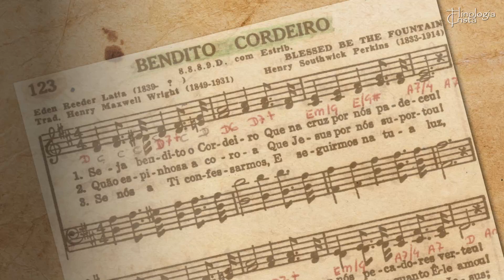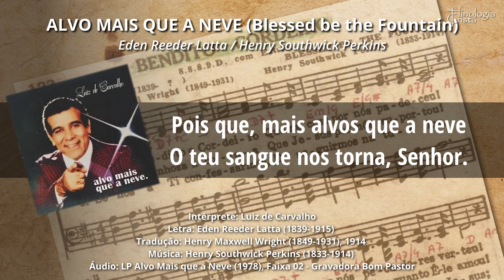ALVO MAIS QUE A NEVE (HARPA CRISTÃ 39) - CANTADO POR LUIZ DE CARVALHO (1978) - HINOLOGIA CRISTÃ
Leia no link abaixo o artigo "Alvo mais que a neve", hino racista?

[...] Kléber Lucas tratou o assunto do hino do ponto-de-vista ideológico, ultrapassando o sentido espiritual do texto. Mas esqueceu que, em 2005, gravou o cântico “Doxologia”, usando a mesma redação, que agora censura, para o estribilho da tradução de H.M.Wright! [...]

Letra: Eden Reeder Latta (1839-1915)
Tradução: Henry Maxwell Wright (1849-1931), 1914

Bendito seja o Cordeiro
Que na cruz por nós padeceu
Bendito seja o seu sangue
Que por nós pecadores verteu
Eis nesse sangue lavados
Com roupas que tão alvas são
Os pecadores remidos
Que perante seu Deus hoje estão

Coro:
Sim nesse sangue lavado
Mais alvo que a neve serei

Se nós a ti confessarmos
E seguirmos na sua luz
Tu não somente perdoas
Purificas também, ó Jesus
Sim, e de todo pecado
Que maravilha esse amor
Pois que, mais alvos que a neve
O teu sangue nos torna, Senhor.

LP Alvo Mais que a Neve, Faixa 02. Ano: 1978. Gravadora Bom Pastor